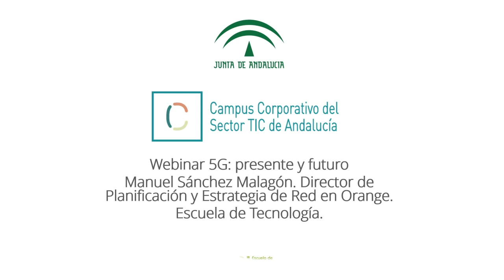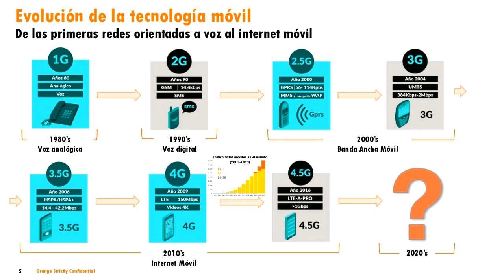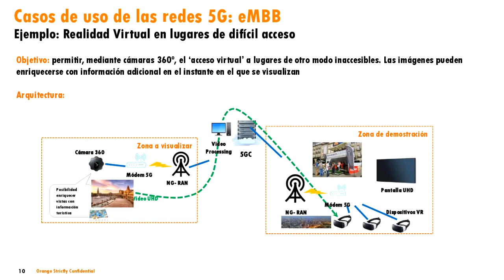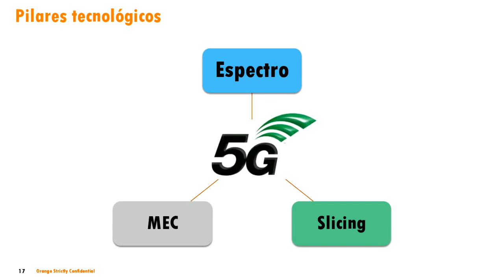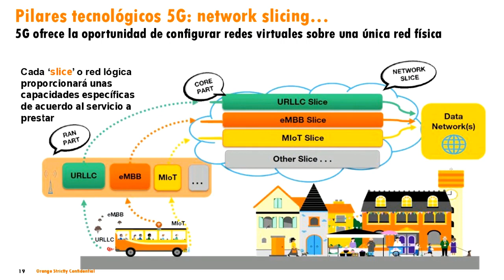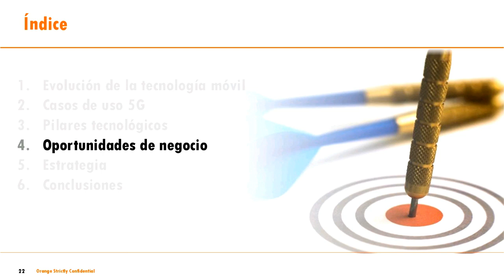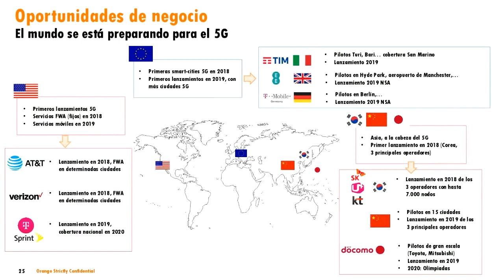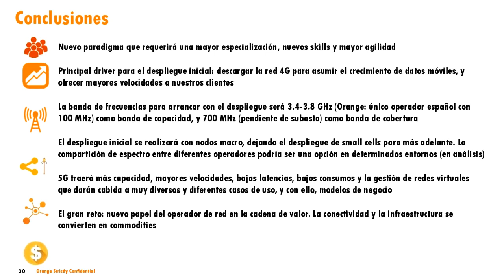Grabación Webinar 5G: Presente y futuro, con Manuel Sánchez Malagón.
Colabora: Manuel Sánchez Malagón, Director de Planificación y Estrategia de Red en Orange.

El 5G es una tecnología disruptiva que va a revolucionar los modelos de negocio de las empresas y las organizaciones en los distintos sectores productivos. Con este Webinar se pretende ilustrar a las empresas TIC andaluzas sobre las oportunidades que se abren con la misma. El Webinar está pues enfocado a “oportunidad” y “negocio”.